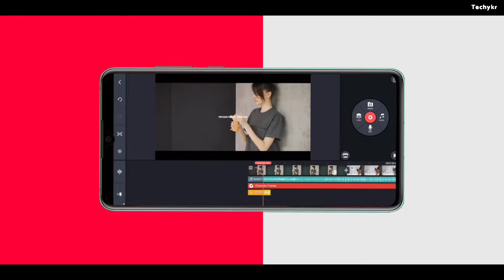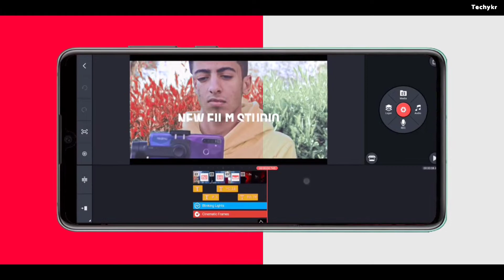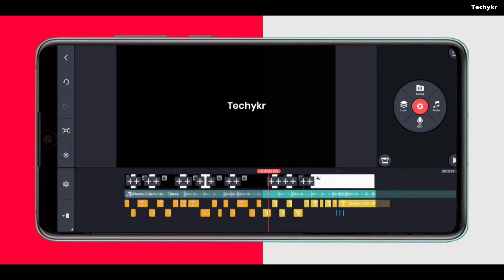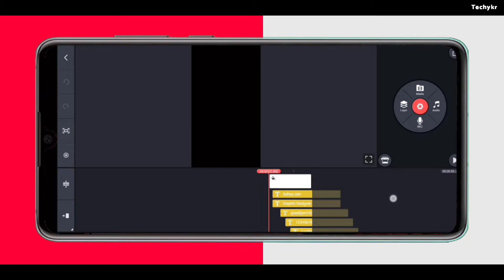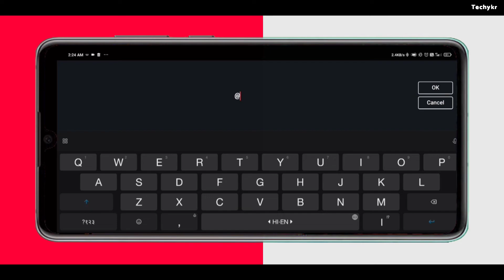How To Edit Project On Kine Master - Get Project Template New Feature - Kinemaster Get Project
How To Edit Project On Kine Master - Get Project Template New Feature in KineMaster 2022 🔥

Hello Guy's ➜
In today's video we have told that how you can use gat project in Kine Master applications. Free unlimited template / preset

( Download link Redirect Here)

kinemaster get project not showing.
kinemaster get project download.
kinemaster get project tamil/hindi.
kinemaster get project not showing 2022.
Get project kinemaster.
Get project kinemaster template.
How to edit Project kinemaster.
Create and Share kinemaster project.
How to create project kinemaster.
Kinemaster presets project.

- I used music
☉ YT library :))

Kinemaster kinemastergetproject kinemastereditingGet Project kinemasterGet Project template FeatureKinemaster Get ProjectKinemaster project editingKinemaster project introVideo editor on Android 2022how to use kinemaster get projects featurekinemaster get projects new featurekinemaster import projectkinemaster intro projectkinemaster new featurekinemaster project files downloadkinemaster tutorial